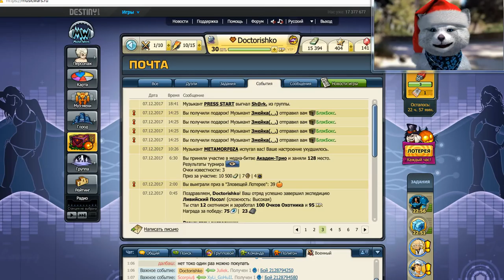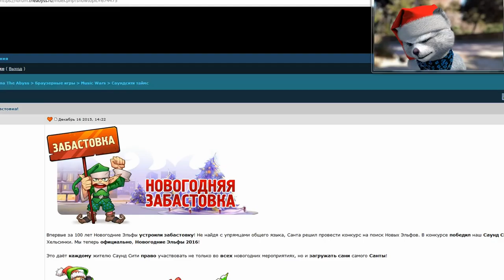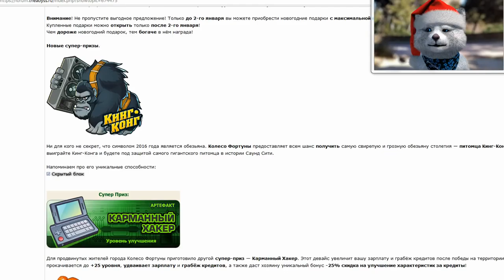Конец Хеллоуина - Скоро Новый год.